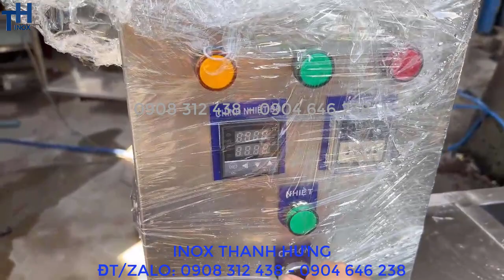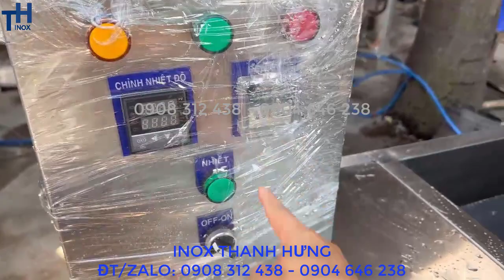Máy phi Hành Tỏi 10kg/mẻ giá rẻ với chất lượng tốt tại xưởng inox Thanh Hưng, Quận Bình Tân, TP HCM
Đây cũng là mặt hàng bán chạy của inox Thanh Hưng. Với thiết kế hiện đại hoàn toàn bằng inox 304  đảm bảo vệ sinh an toàn thực phẩm. có 2 loại là lọa dùng điện hoàn toàn và loại dùng gas, tùy từng nhu cầu cũng như tùy từng địa bàn, nơi sản xuất mà các bạn có thể dùng điện hay gas. Hoặc tùy từng nhu cầu sản xuất các bạn sẽ chọn kích thước cho mình từ 5 kg/mẻ đến công nghiệp.
Đ/C: 105/32 ấp 7, Xuân Thới Thượng, Hóc Môn, TP HCM.
Đ/C Xưởng: 163/8 Phạm Đăng Giảng, Bình Hưng Hòa, Bình Tân,TP HCM
ĐT: 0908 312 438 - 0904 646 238

1. Giới thiệu chảo sên nhân bánh trung thu | Chảo xào thực phẩm 100L bằng điện | inox Thanh Hưng
3. Chảo xào nhân - Máy sên nhân dung tích từ 30L-300L dùng gas - Inox Thanh Hưng
GỢI Ý THAM KHẢO VEBSITE: